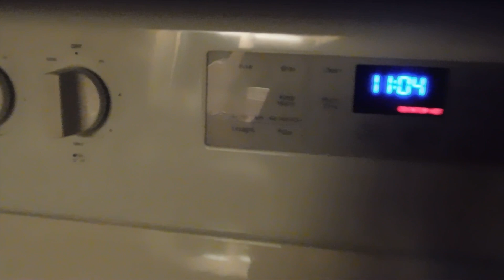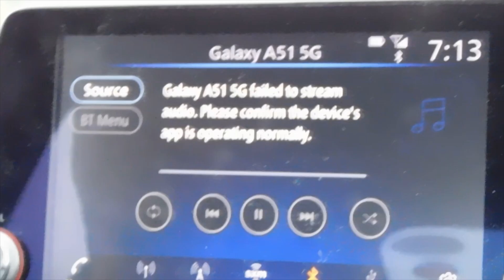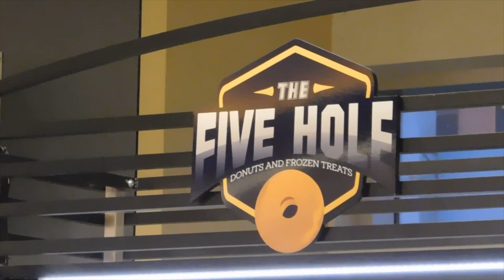//S.3 Ep.14// - Behind the scenes of our Toledo Walleye 2023 Kelly Cup Playoffs Video (Full Vlog)